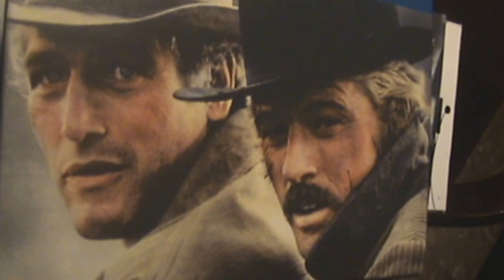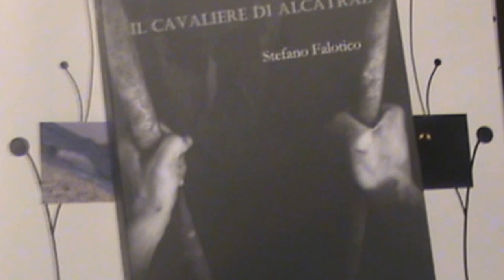Il Mereghetti 2014